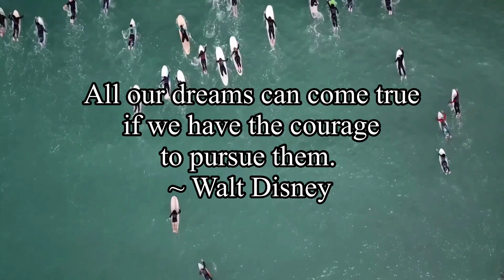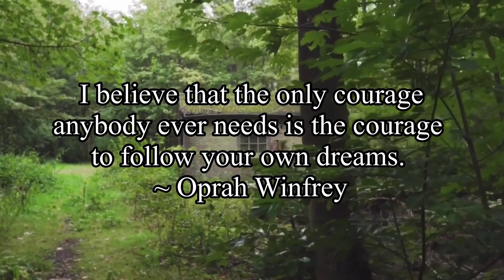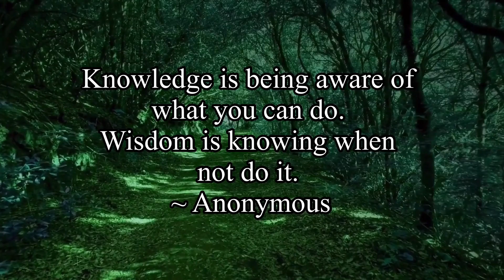Motivational quotes for success in life don't give up keep going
Motivational quotes for success in life and never give up to achieve your goals and overcome your fears
Achieve your goals and overcome your fears through the powerful words of wisdom from great minds and continue to strive to succeed

Hi guys! Today I'm sharing with you our motivational and inspiring segment video. I have compiled motivational quotes for success in life to achieve your lifetime goals and learn how to overcome your fears to reach your goals successfully. Never give up on your dreams and continue to strive until you succeed and repeat. Please enjoy!

🔔 Click bell icon for updates
♥️ Interact with me in the comment section
🎬 Watch Rohana Vlog suggested  and playlist at the end of the video

💕THANK YOU VERY MUCH HAVE A WONDERFUL DAY! STAY BLESSED 💕

Digital products available now!